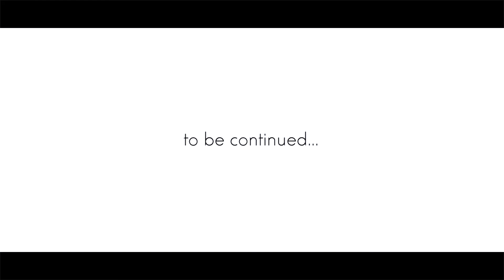Winter Adventures - Scout Unit 106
Exploring Mavrovo with my friends, area named after the most populated settlement in the region, the village of Mavrovo, Macedonia. All shots taken by Huawei P10.  Edited in Premiere Pro

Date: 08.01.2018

Don't hesitate to visit, it's amazing!

Big Thank You go to "Honors" for the awesome soundtrack: "Over"